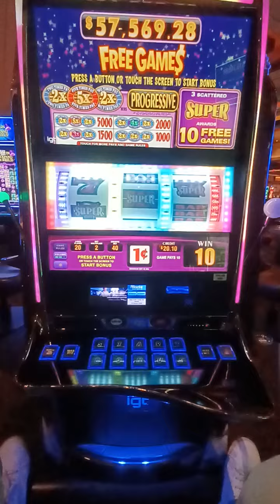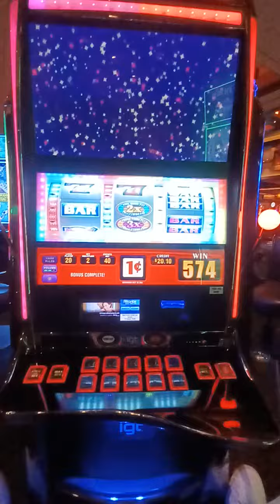Super 2x 3x 4x Times pay 40 cent avg bonus